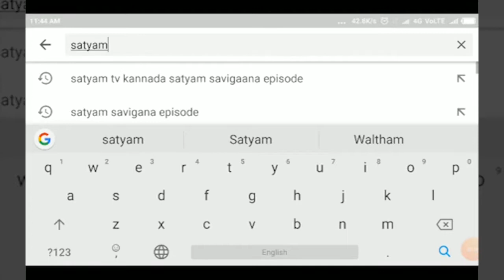BAILHONGAL-ನೇಸರಗಿ ಗ್ರಾಮದಲ್ಲಿ ಸೋಯಾಬಿನ್ ಕಳ್ಳತನ -ಪೊಲೀಸರ ಭರ್ಜರಿ ಬೇಟೆ.||SATYAM TV KANNADA